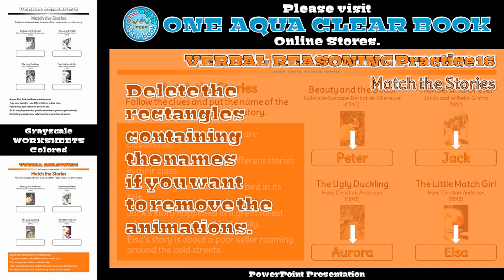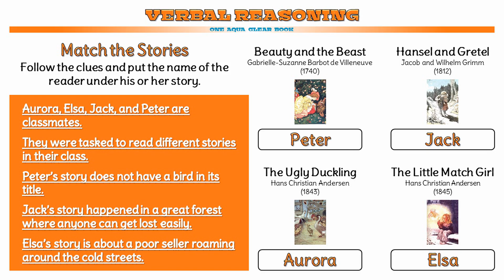Part 4 of 5 | Verbal Reasoning Practice for Grades 1, 2, and 3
DIGITAL PRODUCT IMAGE ALBUM:  A Quick Product Tour on ENGLISH TESTS (English Assessment, Verbal Reasoning)

INDIVIDUAL PRODUCTS
Verbal Reasoning Practice (PowerPoint) for Grades 1, 2, and 3
Verbal Reasoning Worksheets (Colored) for Grades 1, 2, and 3
Verbal Reasoning Worksheets (Grayscale) for Grades 1, 2, and 3

BUNDLED PRODUCTS
Verbal Reasoning PowerPoint and Colored Worksheets for Grades 1, 2, and 3
Verbal Reasoning PowerPoint and Grayscale Worksheets for Grades 1, 2, and 3

This product can be used as problem solving activities and matching games for kids and ESL students. It contains 20 verbal reasoning problems. To answer each problem, the student will be instructed to MATCH THE . . .
1. Jobs
2. Academic Subjects
3. Ribbon Awards
4. Basketball Teams
5. Fun Rides
6. Vehicles
7. Countries
8. Crayons
9. Bread Shapes
10. Line Pattern Designs
11. Tangram Letters
12. Words
13. Plants
14. Pets
15. Heroes
16. Stories
17. Tools
18. Numbered Shirts
19. Ages
20. Celebrations

SKILLS DEVELOPED: Information literacy, reading comprehension, verbal reasoning, analytical thinking, logical organization, problem solving, memory, processing speed, visual perception